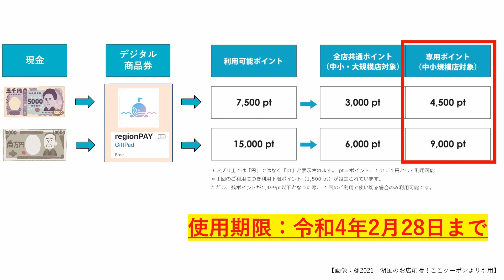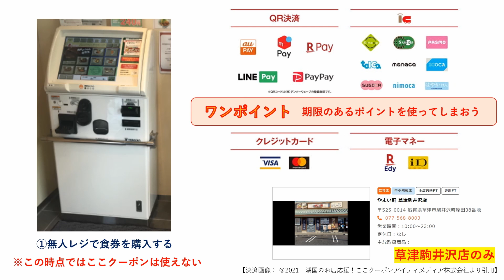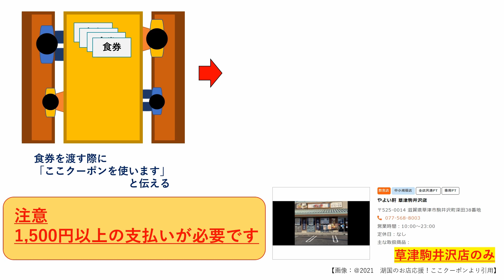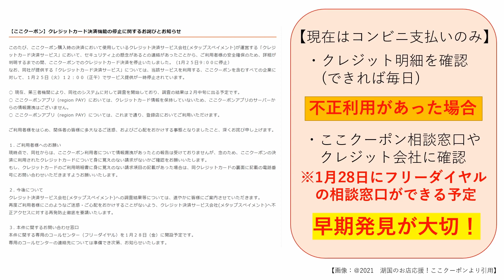ここクーポン専用ポインをまさかの現金化？？これなら使い道に困らない！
動画をご覧頂き、ありがとうございます。
湖国のお店応援「ここクーポン」の第二弾の動画です。
ポイントの現金化方法を説明しておりますので、良かったら見てください。
クレジットカードの不具合も起こっているようなのでそちらも合わせてご確認ください。

【湖国のお店応援「ここクーポン」専用サイトのリンク先】

【ここクーポン不具合のお知らせとお詫び　リンク先】